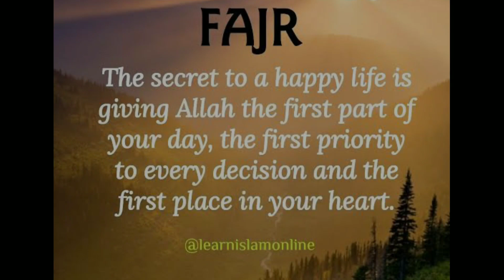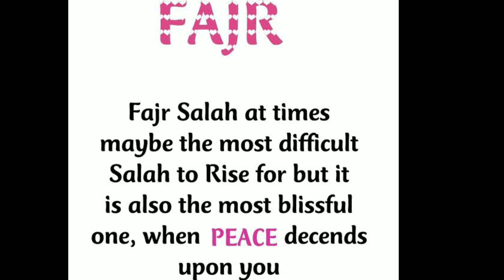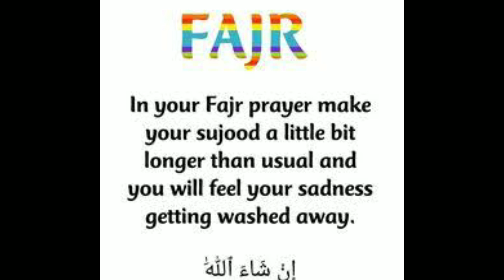sukka jhinga | Sukke Jhinge Ki Sabzi | dry prawns recipe |easy and quik | how to make dry prawns